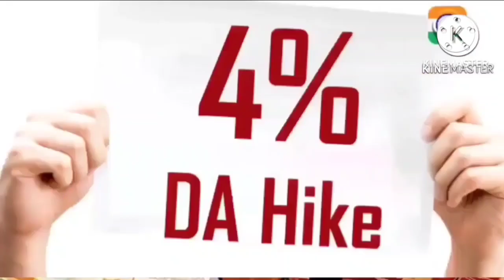खुशखबरी,होली बंपर तोहफा,कर्मचारियों की ऐतिहासिक जीत,पेंशन में बडा उछाल।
*NO COPYRIGHT*

8th pay commission latest news in hindi
8वा वेतन आयोग
वेतन संशोधन
सतवां आयोग नई खबरे
automatic pay revision formula
revised salary and pension
7th pay commission latest news aaj.tak
7th pay commission latest news today zee.tv
revision rules
National pension system,central government,pensioner,wages
cabinet secretary of India
arrear all type salary arrear DA Arrear,pay commission